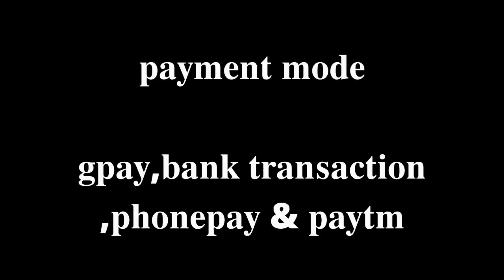pashmina silk weaving suits // pashmina banarasi suits // winter partywear suits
🔸pashmina zari weaving   suit
pashmina weaving
🔸price
2600 /- ship free offer
✔️kindly message with neat and clean             screenshot of suit which cover bottom and dupatta too and send it to my no. by writing your name and mentioning that you are from YouTube to avail sale price.
edited from - VN app
camera used - VIVO19 phone

your satisfaction, our commitment ❤️
keep buying, keep supporting 🙏